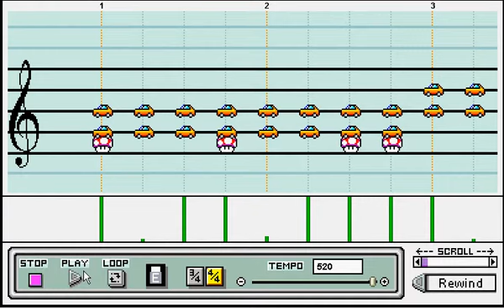SMB3 - Bowser (Mario Paint)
Just felt like it. Enjoy.